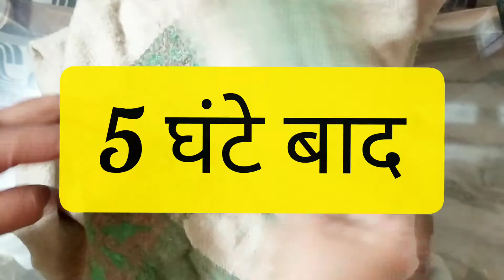Learn how to cook Delicious Milk Cake at Home ❤️😋 | मिल्क केक घर पर बनाये ❤️😋| Diwali Special |2020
Welcome to बनाइये खाना परोसिये प्यार channel. This is an online platform where you can learn tasty Indian recipes . While making our recipes , we take care to use good and healthy  ingredients to satisfy your gut without compromising with the health.

Tell us in comment section about your views on the above recipe.😋